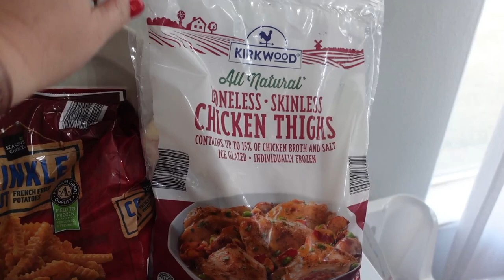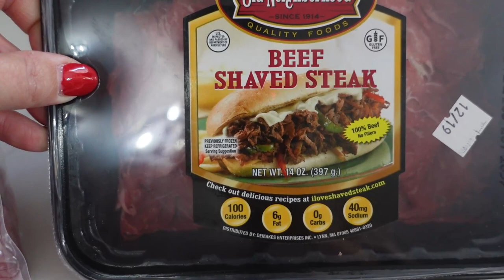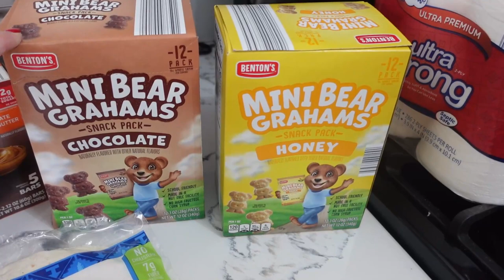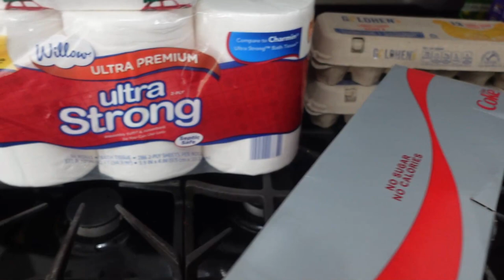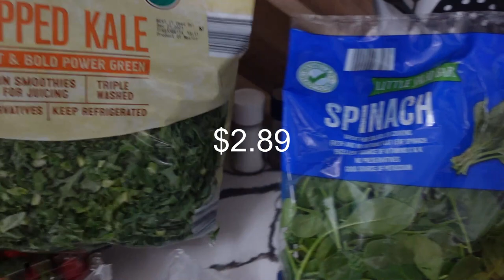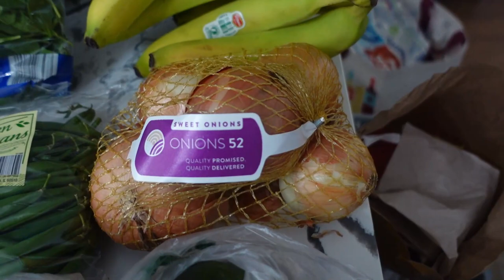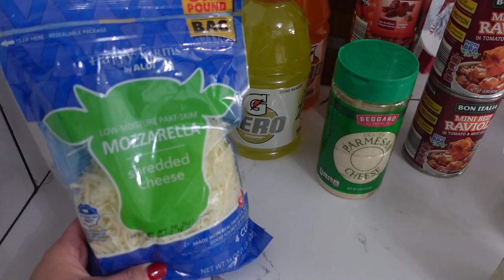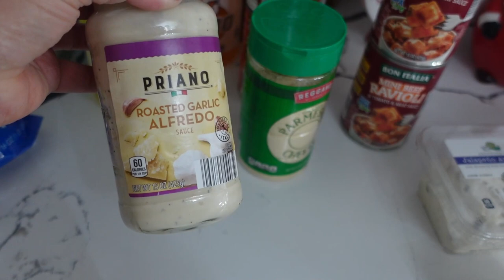Aldi Grocery Haul / December Aldi Haul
To save time and money, I grabbed this week's groceries from ALDI. I picked up a ton of fresh produce from Aldi this week and a few items I've never tried before as well. Aldi has a good selection of gluten-free items, if you're looking for those, and some Keto friendly items too. I also found the cutest flannel Christmas sheets there.

Mom life and weight loss motivation, grocery hauls, recipes and more found here!

Camera: Sony ZV-1